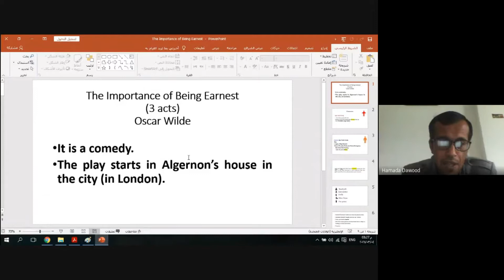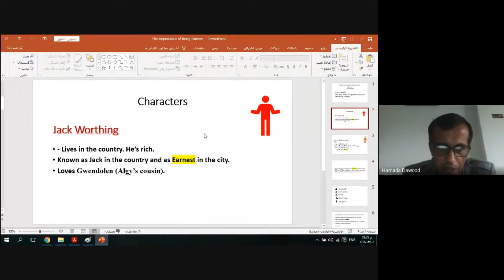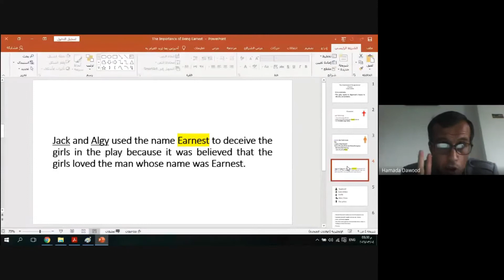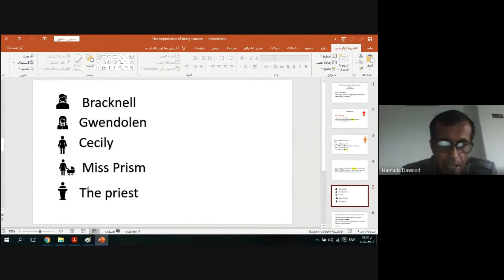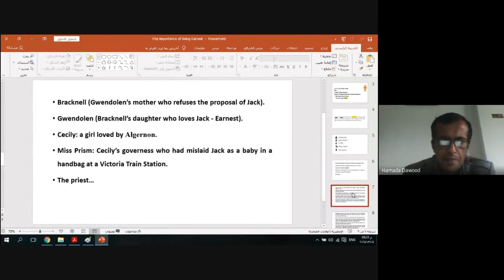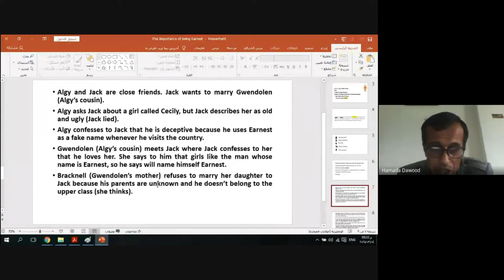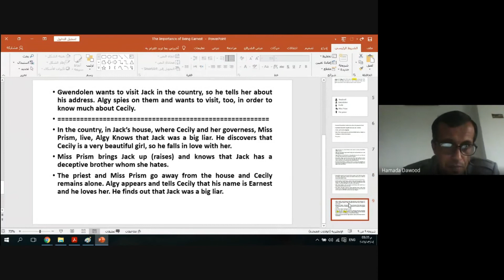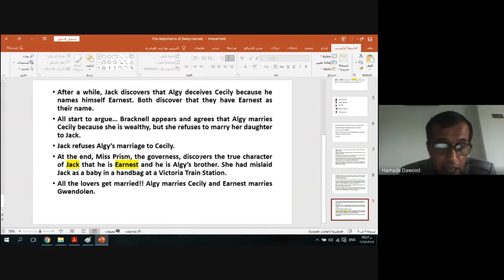The Importance of Being Earnest by Oscar Wilde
The Importance of Being Earnest by Oscar Wilde: Arabic Explanation
Summary of The Importance of Being Earnest
Characters list of The Importance of Being Earnest
Algy and Jack are close friends. Jack wants to marry Gwendolen (Algy’s cousin).
Algy asks Jack about a girl called Cecily, but Jack describes her as old and ugly (Jack lied).
Algy confesses to Jack that he is deceptive because he uses Earnest as a fake name whenever he visits the country.
Gwendolen (Algy’s cousin) meets Jack where Jack confesses to her that he loves her. She says to him that girls like the man whose name is Earnest, so he says will name himself Earnest.
Bracknell (Gwendolen’s mother) refuses to marry her daughter to Jack because his parents are unknown and he doesn’t belong to the upper class (she thinks).
Gwendolen wants to visit Jack in the country, so he tells her about his address. Algy spies on them and wants to visit, too, in order to know much about Cecily.
In the country, in Jack’s house, where Cecily and her governess, Miss Prism, live, Algy Knows that Jack was a big liar. He discovers that Cecily is a very beautiful girl, so he falls in love with her.
Miss Prism brings Jack up (raises) and knows that Jack has a deceptive brother whom she hates.
The priest and Miss Prism go away from the house and Cecily remains alone. Algy appears and tells Cecily that his name is Earnest and he loves her. He finds out that Jack was a big liar.
After a while, Jack discovers that Algy deceives Cecily because he names himself Earnest. Both discover that they have Earnest as their name.
All start to argue… Bracknell appears and agrees that Algy marries Cecily because she is wealthy, but she refuses to marry her daughter to Jack.
Jack refuses Algy’s marriage to Cecily.
At the end, Miss Prism, the governess, discovers the true character of Jack that he is Earnest and he is Algy’s brother. She had mislaid Jack as a baby in a handbag at a Victoria Train Station.
All the lovers get married!! Algy marries Cecily and Earnest marries Gwendolen.